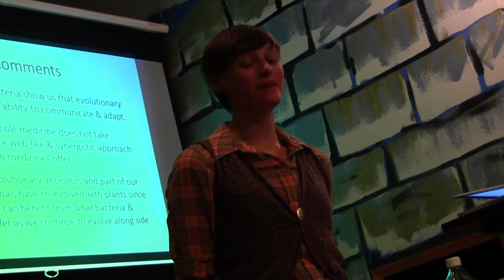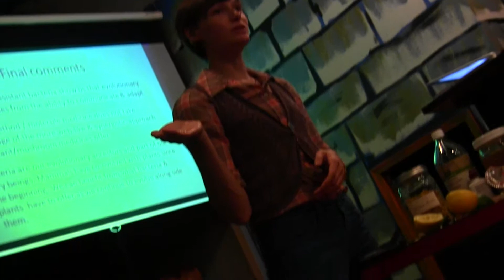Wham City Lecture Series: OLIVIA FITE on Herbalism, (Post-Mortem)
Haphazardly shot finale to the Q&A on Olivia's lecture.